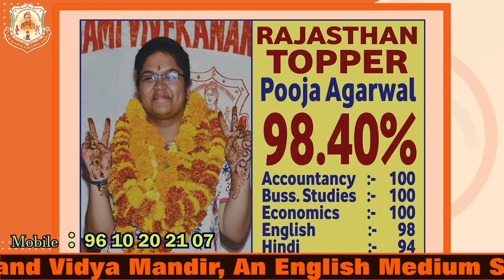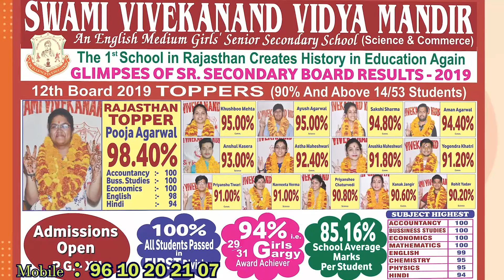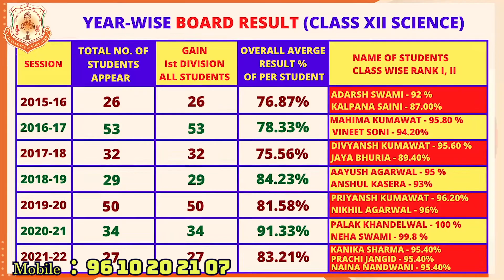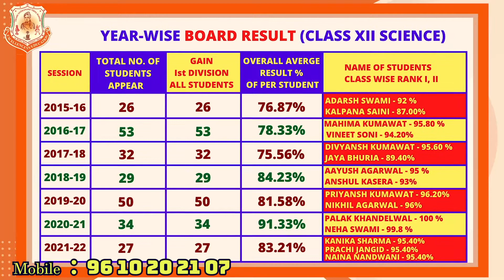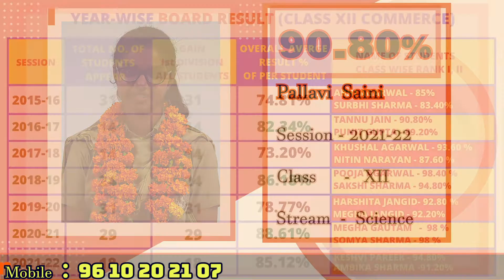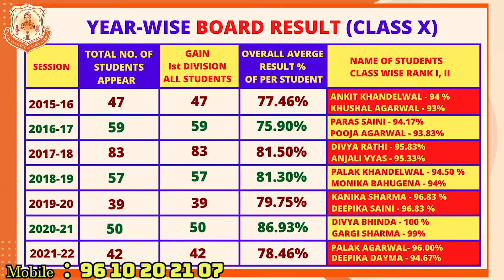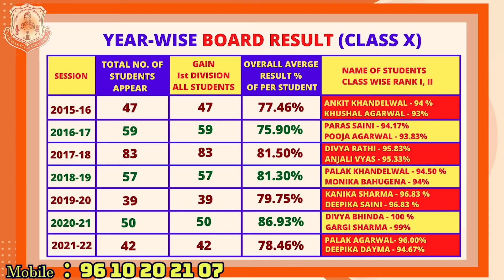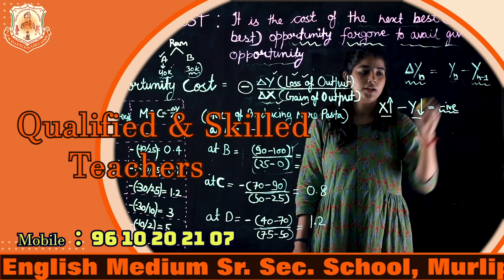Swami Vivekanand Vidya Mandir School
Main Branch:-
Swami Vivekanand Vidya Mandir Girls' Sr. Sec. School
 - 10, Azad Path, Sindhu Nagar, Murlipura, Jaipur

Branches:-
Swami Vivekanand Vidya Mandir Public School
 - 12, Tilak Nagar, Vijaybari , Path No 7, Sikar Road, Jaipur

Newly Established Branch:
Swami Vivekanand Vidya Mandir  - Sister concern S.N. Convent
4C/177, Jamunapuri, Murlipura Scheme, Jaipur

Best School In Jaipur,  Rajasthan  for 1st Standard to 12th Standard for Science , commerce Background.